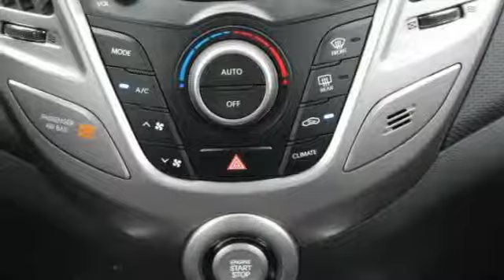2017 Hyundai Veloster St. Louis Missouri 49403A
2017 Hyundai Veloster

Weiss Toyota
11771 Tesson Ferry Rd.

The Weiss Promise Limited Lifetime Powertrain Warranty is Available On Most All PreOwned Inventory! Ask Dealer For Details. Clean CARFAX. Red Metallic 2017 Hyundai Veloster Value Edition 1.6L 4-Cylinder DGI DOHC FWD 6-Speed EcoShift Dual ClutchbrbrRecent Arrival! 28/35 City/Highway MPGbrbrAwards:br * 2017 KBB.com 10 Coolest New Cars Under $18,000  * 2017 KBB.com 10 Most Awarded Brands Contact Sales Department to lock in your internet price! Weiss Toyota of South County is located at 11771 Tesson Ferry Rd in St. Louis MO 63128.